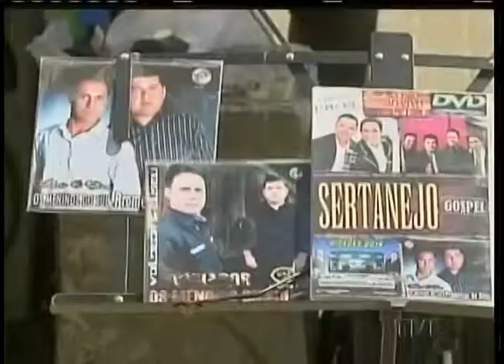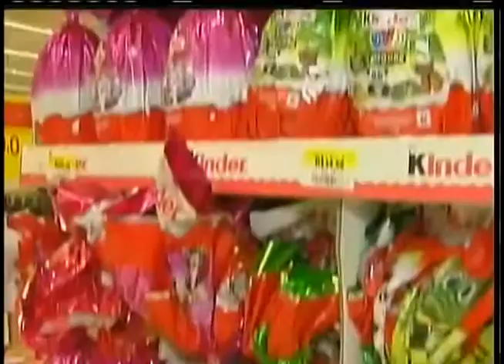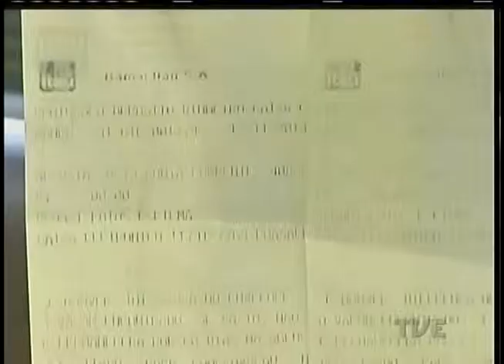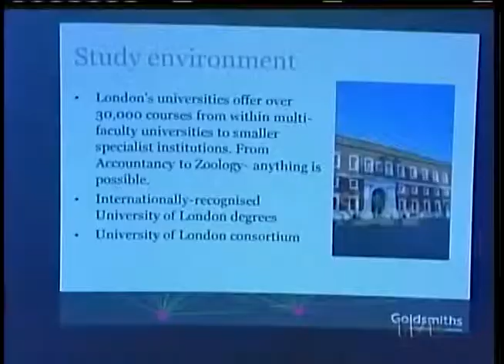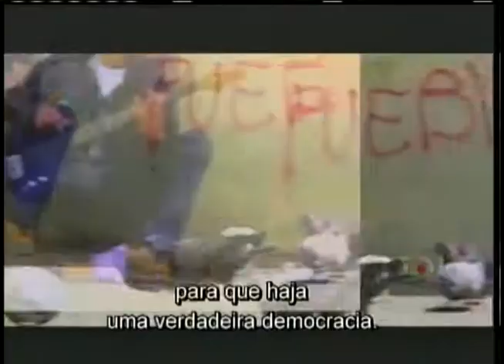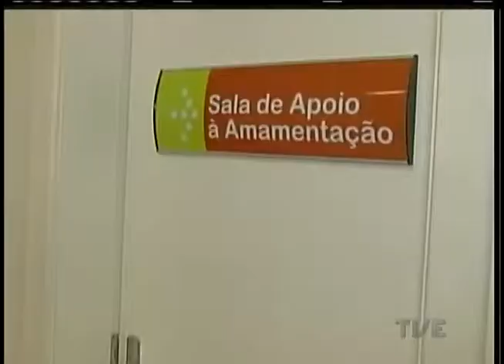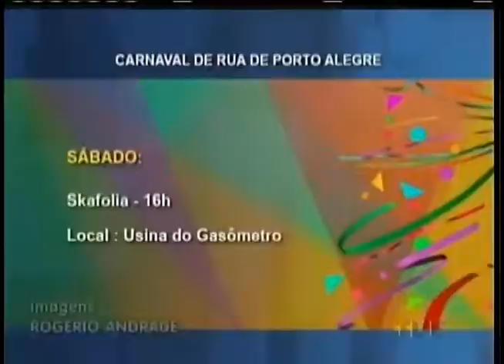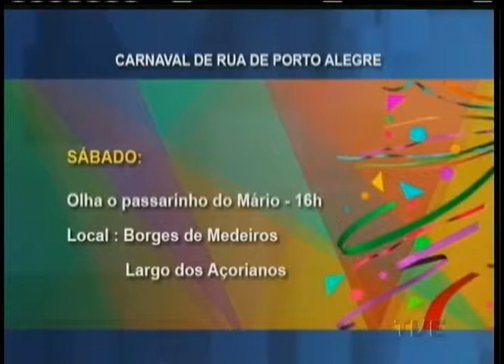Jornal da TVE 2ª edição - 13/3/15